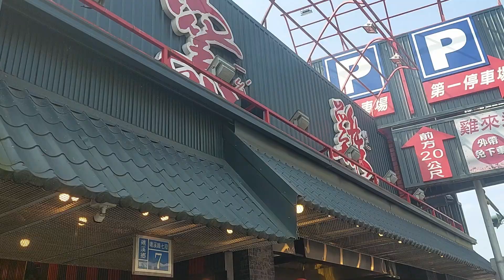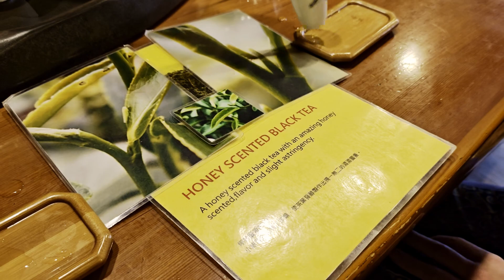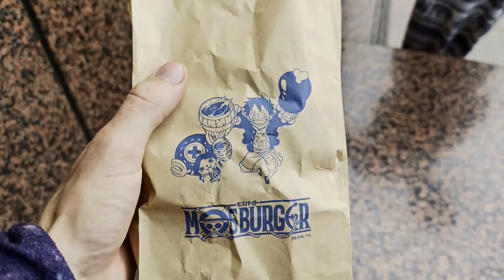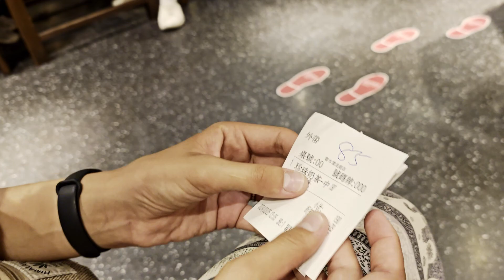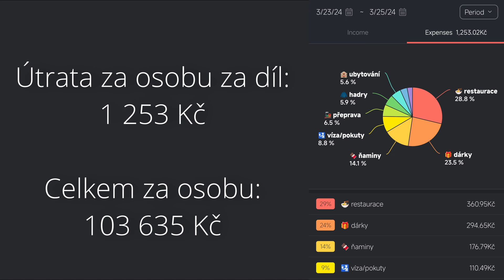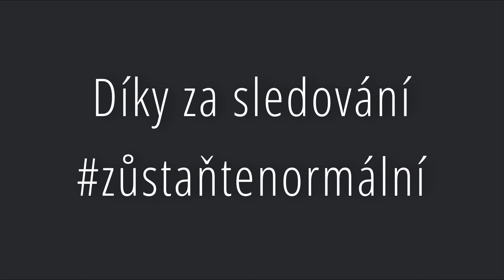🇹🇼🍵 Čajový obřad | Taipei, Taiwan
stopujeme dostáváme pokutu za přecházení silnice, Taipei, objevujeme místní hystorii a bubble tea

Stříhal Vítek v programu Davinci resolve 18

Natáčíme na mobilní telefony :
Vitek: Xiaomi 14
Eliška: Samsung galaxy a52